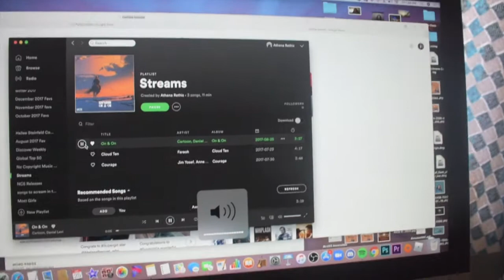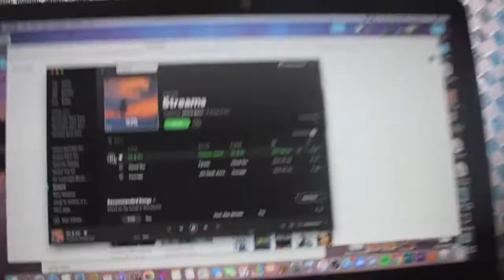Home Alone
I was left home alone and I didn't know what to do. I was kinda bored and made this.

Listen to the podcast on Anchor!

Email the podcast to be on the podcast!!!